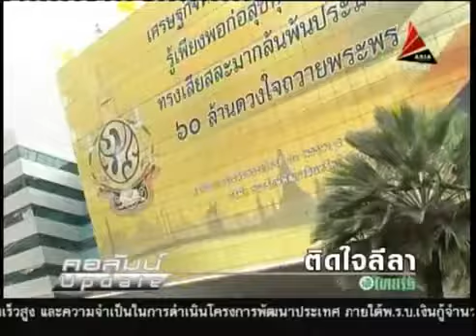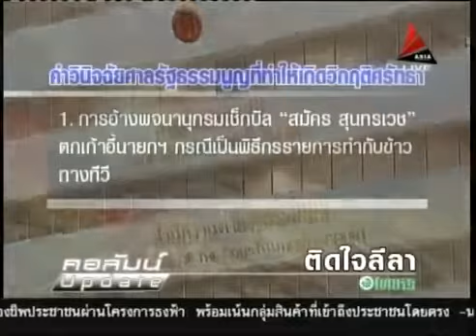20 7 56 ข่าวเที่ยงDNN คอลัมน์อัพเดท ติดใจลีลา "วสันต์" โดยแม่ลูกจันทร์ ไทยรัฐ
เสียใจ...เพราะ "ท่านวสันต์" ตัดช่องน้อยลาออกไปคนเดียว น่าจะถือโอกาสชักชวนตุลาการศาลรัฐธรรมนูญอีก 8 คนให้พร้อมใจลาออกล้างสต๊อกฉลองเทศกาลเข้าพรรษาซะเลย